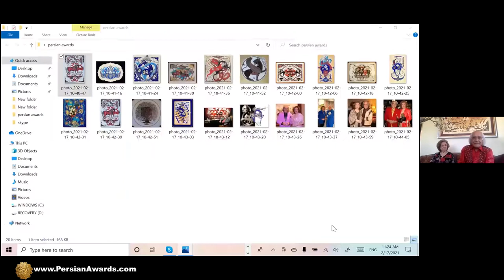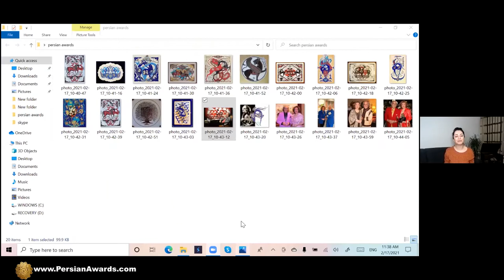مصاحبه با علی بزرگمهر و فریده Ali Bozorgmehr and Farideh Interview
میهمان: علی بزرگمهر و فریده
مجری: نسیم معصومی
موضوع: نقاش شعر
Guest: Ali Bozorgmehr and Farideh
Host: Nasim Masoumi
Subject: Poet Painter

آهنگساز:
حامد سلطانی
Composer:
Hamed Soltani